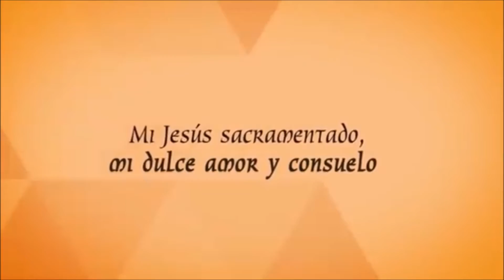Milagros Eucarísticos | Corpus Christi | El Cuerpo y Sangre de Ntro. Sr. Jesucristo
El Corpus Christi (en latín “cuerpo de Cristo”) es una fiesta de la Iglesia Católica destinada a venerar la eucaristía. Es una fiesta móvil en el calendario litúrgico, que la sitúa el jueves siguiente al octavo Pentecostés.